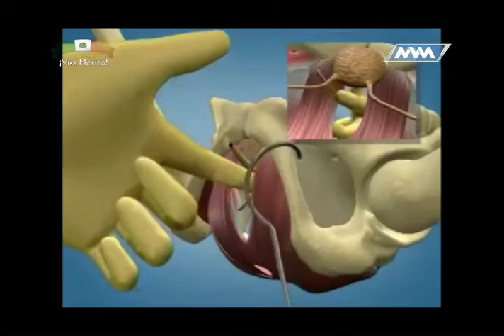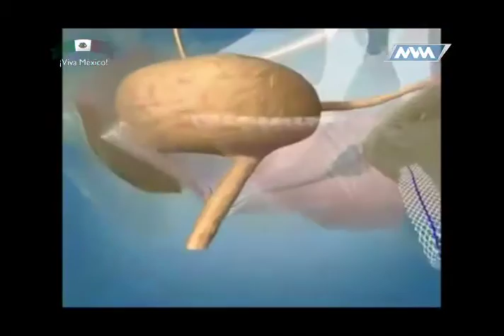Tema: Obstetricia.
Médico de Cabecera. Parte  3